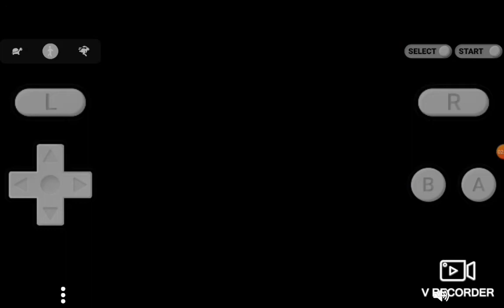Let's play some Mario and Luigi Superstar Saga! (15 SUBSCRIBER SPECIAL)